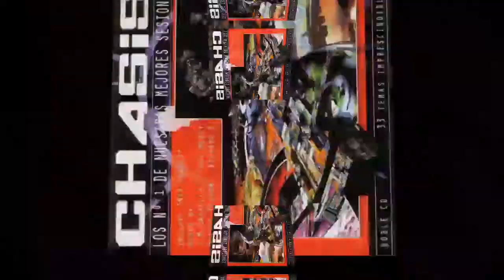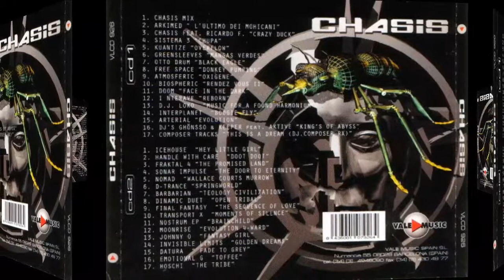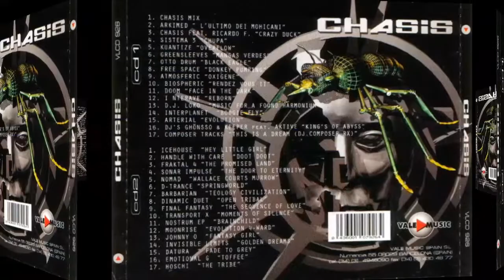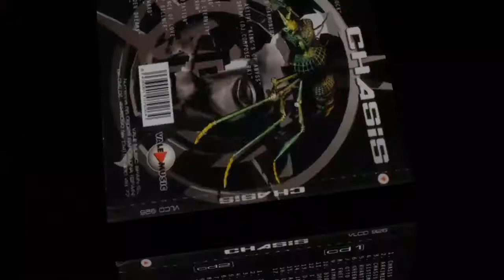D.J. Loko - Music For A Found Harmonium. Rip TPL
Various ‎– Chasis - Los Nº 1 De Nuestras Mejores Sesiones

Sello: Vale Music ‎– VLCD 926
Serie: Chasis
Formato: 2 × CD, Compilation, Partially Mixed
País: Spain
Fecha: Dec 1997
Género: Electronic
Estilo: Trance, Techno, Hard Trance, Makina